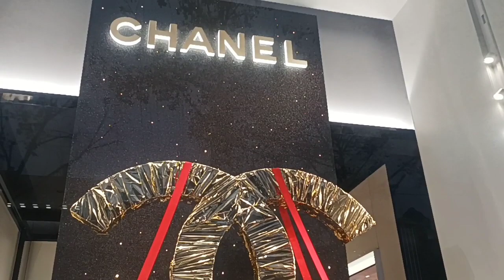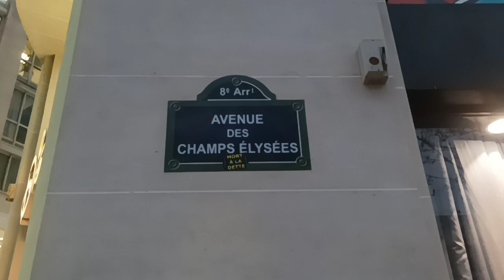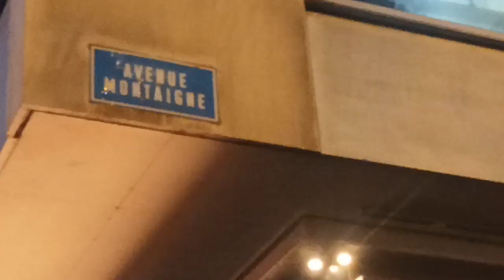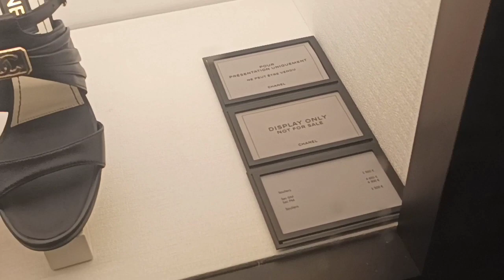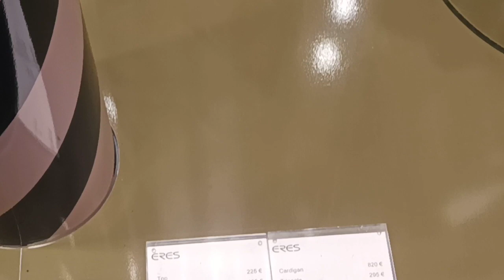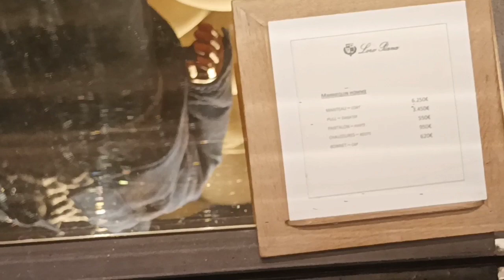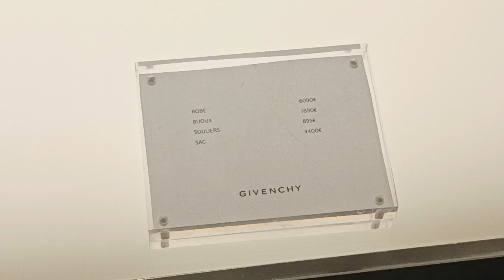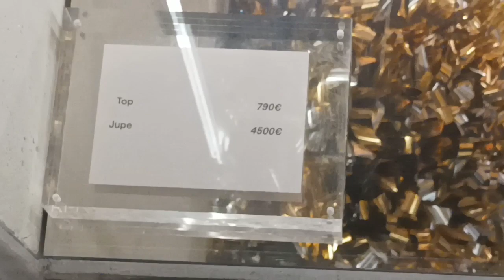154-Đại lộ Champs-Elysées rực rỡ đèn vào Giáng sinh 2022